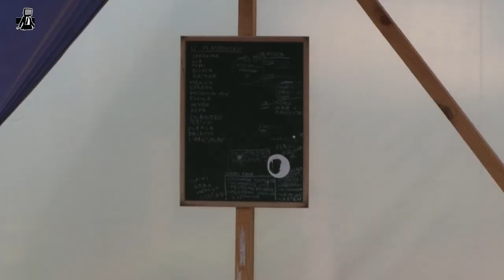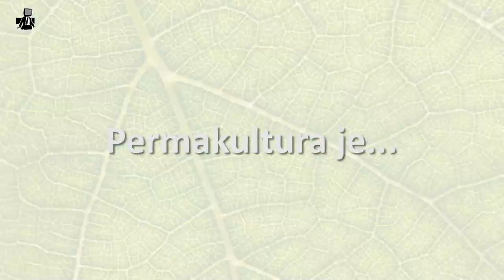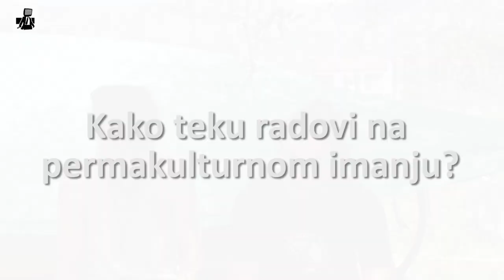Upoznajte "Zemljane"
U naselju Potoci, u blizini Mostara, zadnjih nekoliko mjeseci odvija se svojevrstan eksperment iz "poznavanja prirode i društva".

Alen i Ensar iz udruženja "Zemljani" u Potocima, uz pomoć prijatelja i komšija, grade permakulturnu zajednicu, ili "laboratoriju samoodrživosti".

Više o Zemljanima, njihovim planovima i vizijama, permakulturi i gradnji samoodžive zajednice u eri konzumerizma možete saznati iz razgovora sa Alenom i Ensarom.